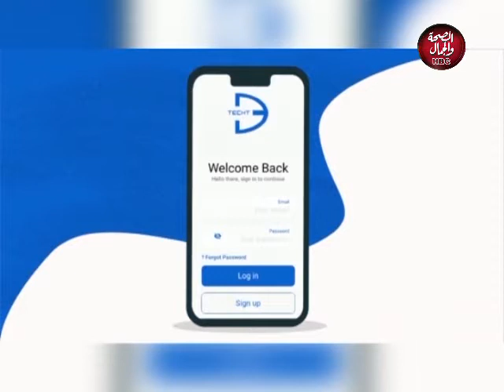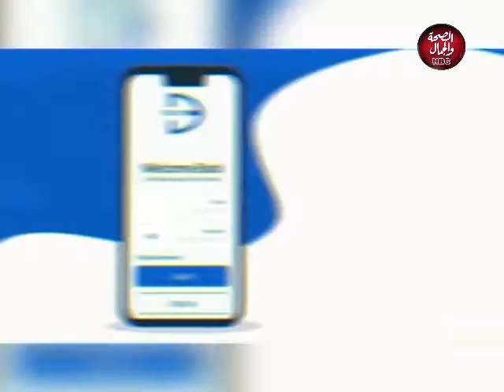حياتنا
قناة_الصحة_والجمال# برامجنا